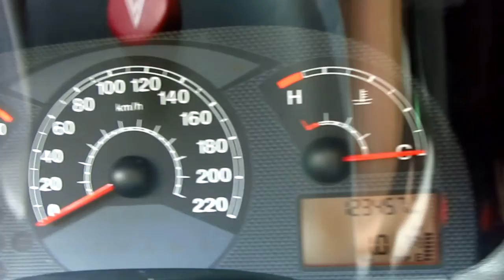No carro depois de descer o Pico dos Marins (com recado pro Sanhudo)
01/01/2016